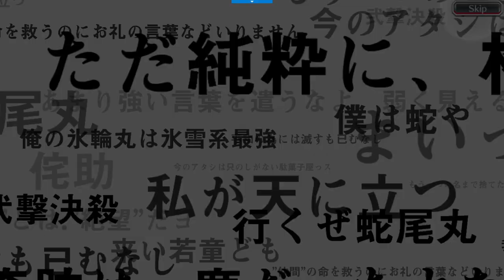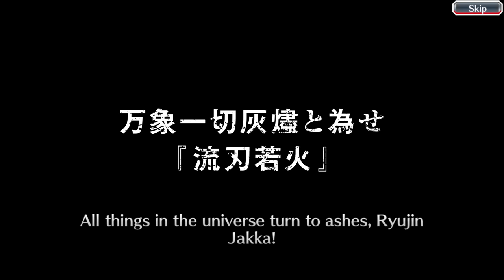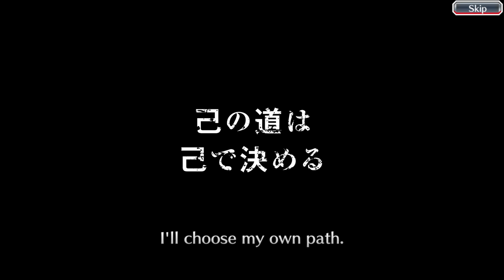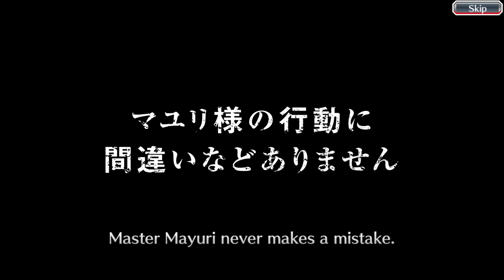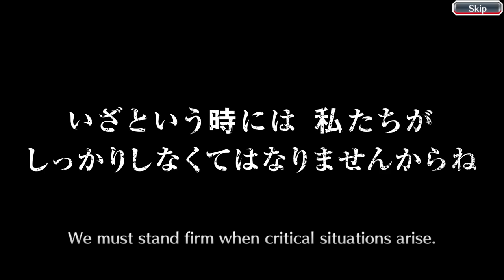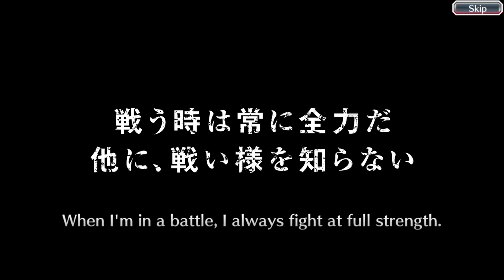Early but Late January Ticket Summons/ Bleach: Brave Souls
Join your favorite subhuman bacterium, Isotope, as he prepares for the final showdown between him and the villainous KLab! He decided, with the power of his single braincell, to have an Early January Ticket Summons in the hopes of acquiring more orbs for his beloved Rukia. Will he manage to achieve his goals, or will Klab give him the shafthammer again? Find out on the next episode of DBZ!